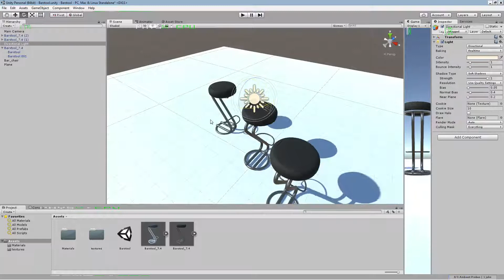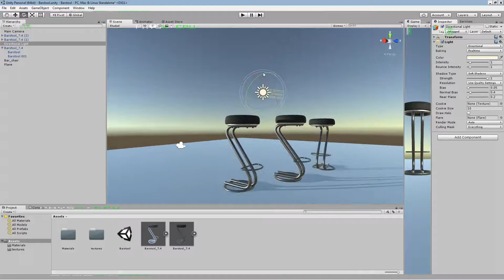Barstool Unitypackage (old video is back)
Barstool Unitypackage (old video is back) 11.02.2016